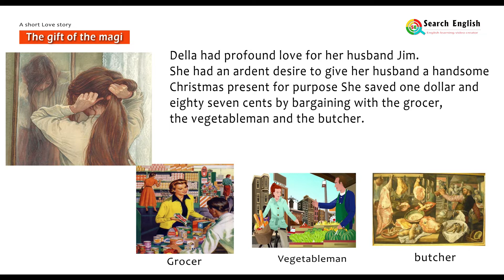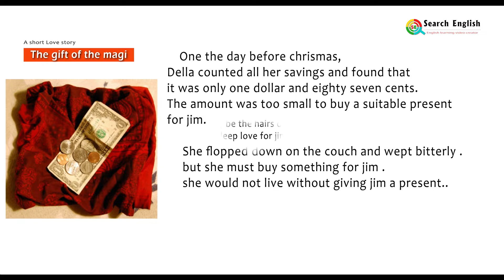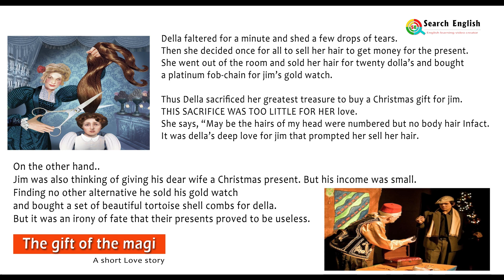The gift of the magi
This is a english learnig channel. You can improve your english speaking and learnig by practice at your home to see the subtitles. I'm also a english learnner so i'm so interested to learn english because we can't communication with others countries peoples without english.

English speech,
Speech,
How to learn English Speech,
Learn Speech,
English speaking,
how to learn english speaking,
search english,
tenser,